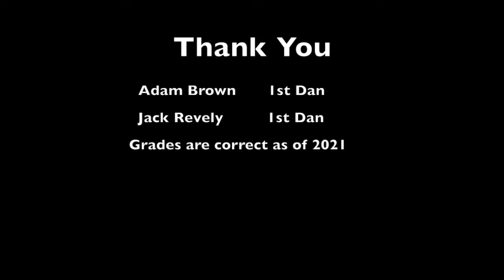BJC Kata Nationals 2019 - Nage No Kata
Tori = Jack Revely 1st Dan
Uke = Adam Brown 1st Dan

Nage no Kata - Forms of Throwing

Te-waza (手技, hand techniques)
Koshi-waza (腰技, hip techniques)
Ashi-waza (足技, foot techniques)
Ma-sutemi-waza (真捨身技, rear sacrifice techniques)
Yoko-sutemi-waza (橫捨身技, side sacrifice techniques)